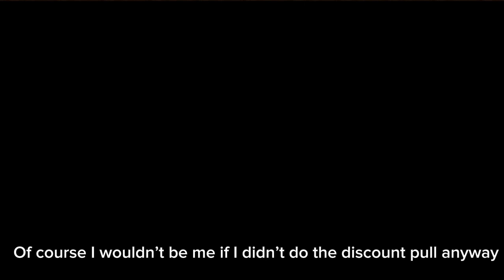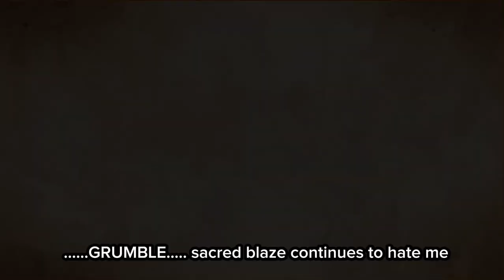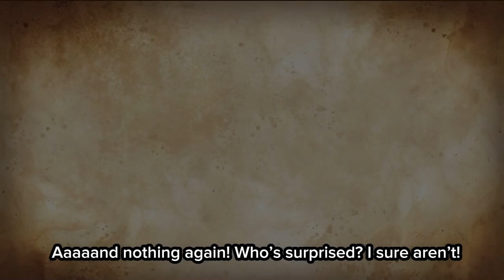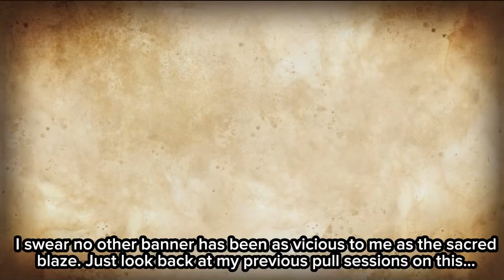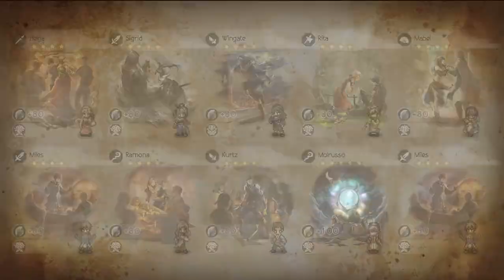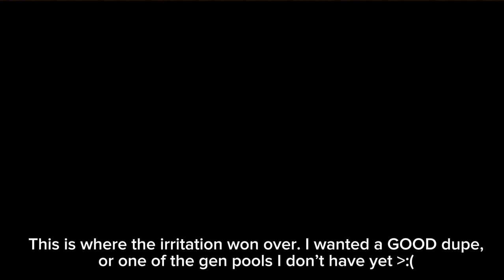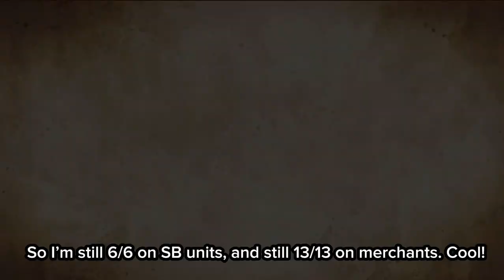Octopath CotC: Tower Seals, New Years Pull, and Dumb Impulse Pulls for Leon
I really hate the sb lol. Why can’t I ever get anything on there without a ton of empty pulls?

Anyway yay Leon I guess. Idk. Game’s been losing a lot of its fun for me lately, hope it returns next year :’)